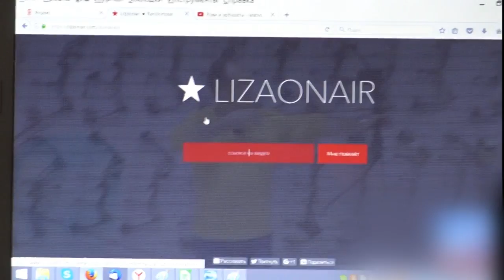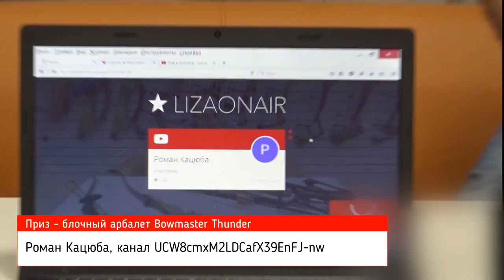Итоги розыгрыша призов среди подписчиков за декабрь 2016 года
Подводим итоги. Хотим извиниться за качество звука, забыли использовать внешний микрофон.
Детский лук выиграла Анастасия Кошелева
Классический лук выиграл Олег Калашников
Блочный арбалет выиграл Роман Кацюба